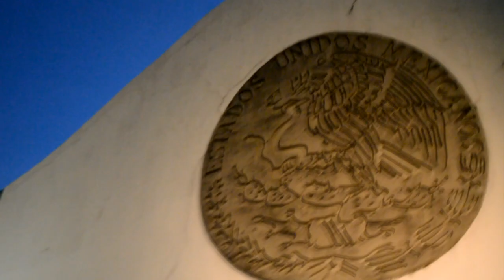Electro Dance México Mangekyou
electro dance mk records
electrodancemusic